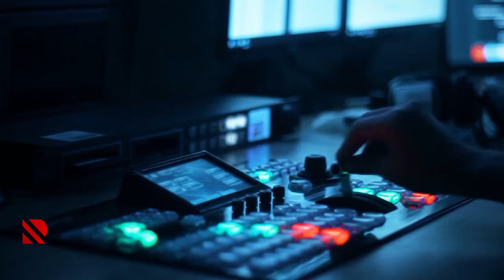Qarabağ abidələri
Qarabağda mədəni irslə bağlı monitorinqlərin ilkin nəticəsi açıqlanır